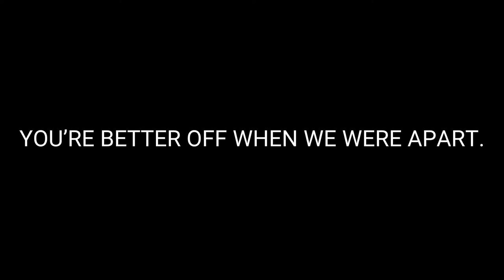S0CIAL SUFF3R || Birth gay 🤯 || Alight Motion and Flipashart || TW - FLASHES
Happy birthday to me. Im in deep pain making this for my birthday 💀

Characters used:
Mirianne
Me/Sona

Tysm tho,your gifts,support,criticism are amazing,you made me happy amd imrpoved myself❤️

Bye bye,see ya,happy bday to me :D 🗿